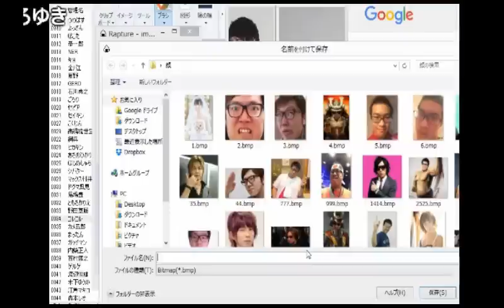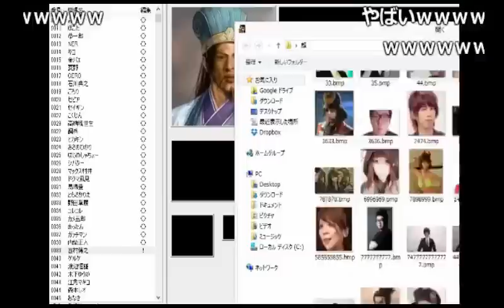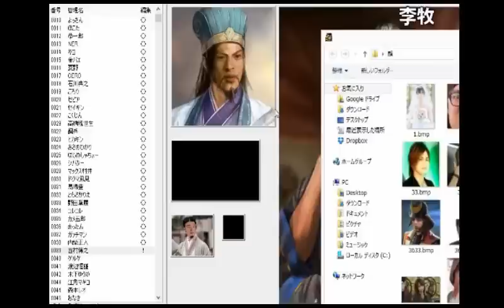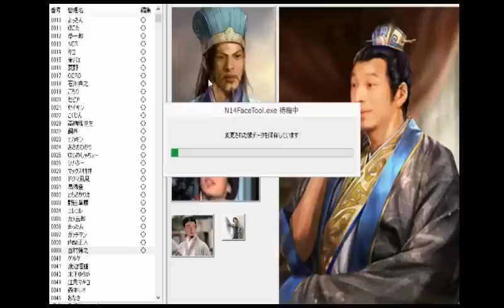うんこちゃん、西◯博之のコラ画像で笑いが止まらない【2017/04/02】